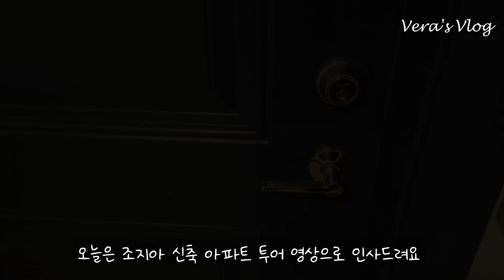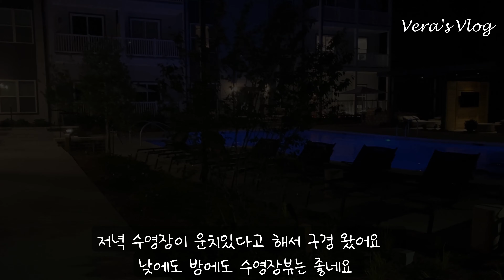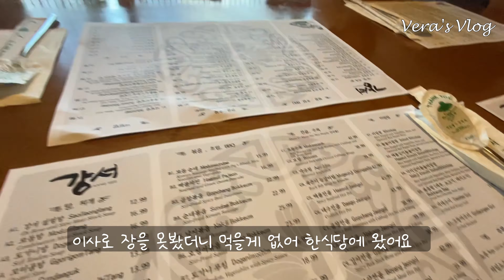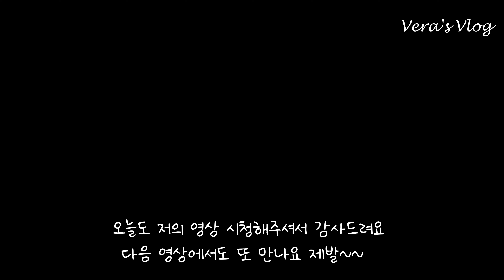[vlog]미국 조지아 아파트투어 | 셀프이사 | IKEA쇼핑 | 한식당 | 미국적응기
살고있던 아파트 계약이 끝나서 새로운 아파트에서 1년더 살기로 결정했어요. 내집마련 꿈은 내년에 하는걸로 ^^
조지아 신축 아파트는 호텔처럼, 리조트처럼 커뮤니티가 잘 되어 있어서 이렇게 영상으로 남겨봤어요.